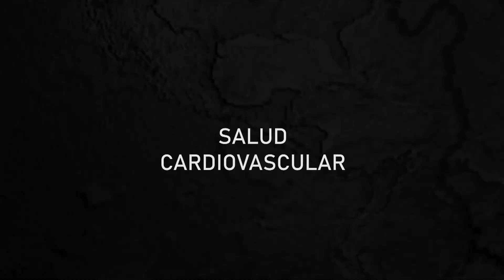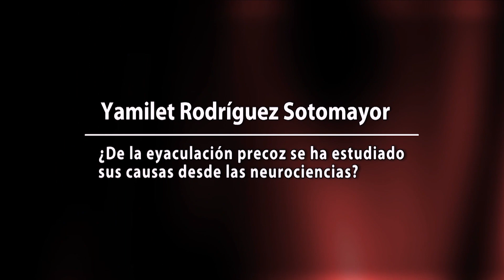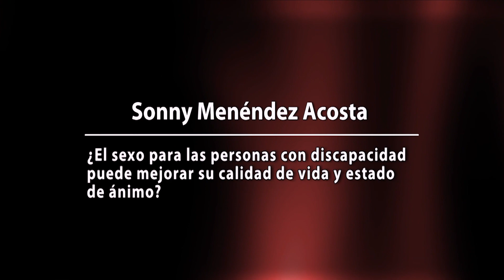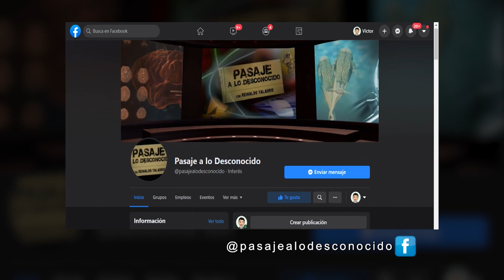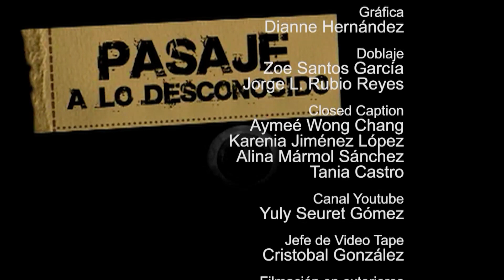🧠Las otras funciones del sexo. Segunda Parte.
🧠😉¿Recuerdas el programa dedicado a “Las otras funciones del sexo” con el Dr. Nibaldo Hernández?

📺 La relación entre las neurociencias y las sexualidad fue su tema central.